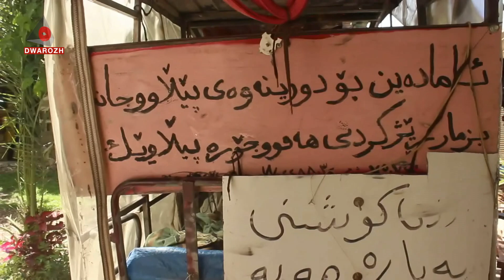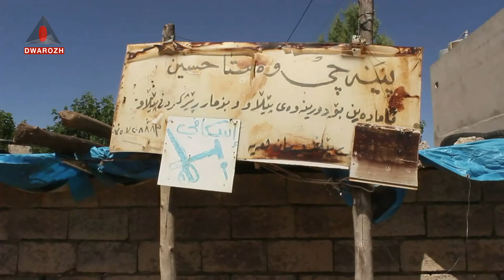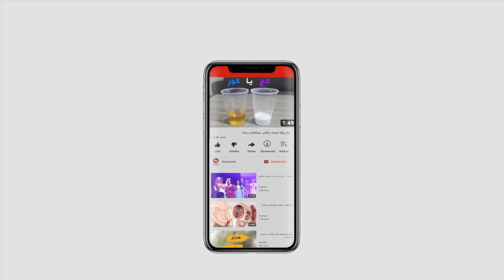چیرۆكی پینەدۆزێكی گەڕۆك كە خاوەنپێداویستی تایبەتە